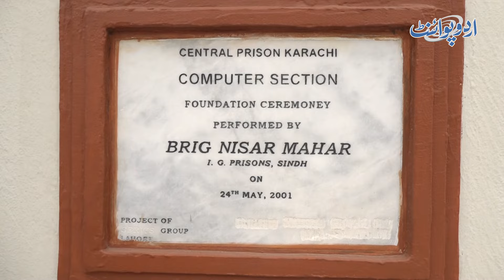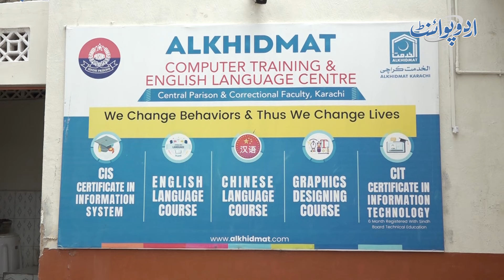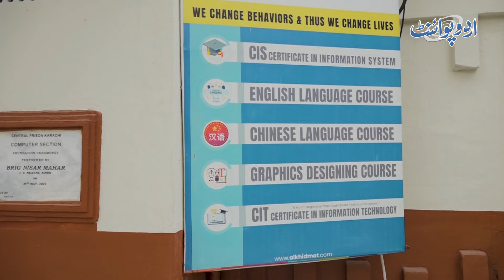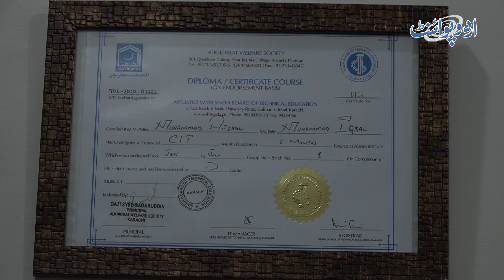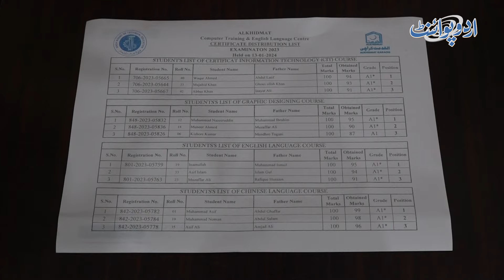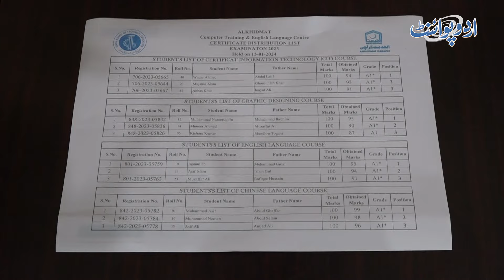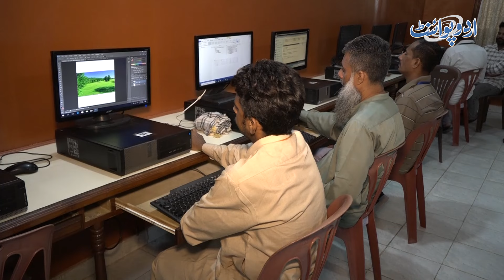Central Jail Karachi Mein 248 Prisoner Students Ne Graduation Complete Kar Li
"Karachi Central Jail created a landmark by hosting Pakistan’s inaugural convocation for 248 inmates who successfully completed vocational courses in information technology, graphic design, and languages like Chinese and English. During the ceremony, outstanding inmates were honored with cash prizes of Rs25,000 each and received gifts. This historic event celebrated the achievements of these inmate students, marking a significant step in prison reform.